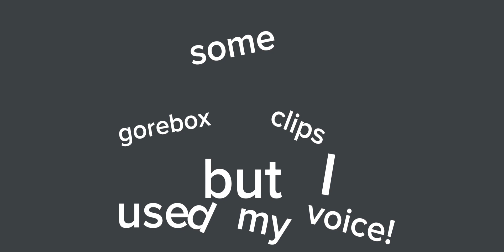gorebox but it's my voice